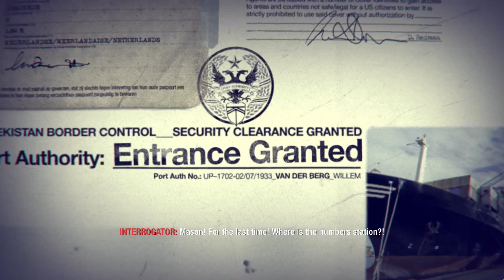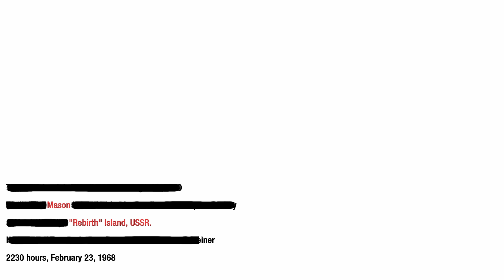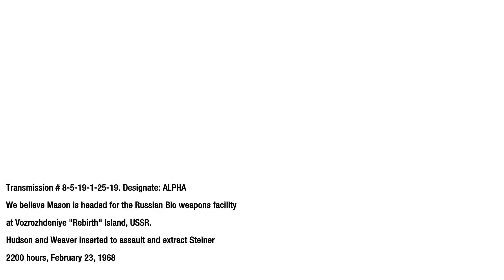MASON HAS LOST IT! (NO COMMENTARY) | Call of Duty: Black Ops Walkthrough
Starting our countdown to BO6 with the game it all started at, Black Ops 1 - if you will.

TAGS IGNORE: whythetuck,why the tuck,lets play,walkthrough,call of duty,black ops,call of duty black ops,black ops walkthrough,call of duty black ops walkthrough no commentary,call of duty black ops walkthrough part 1,call of duty black ops walkthrough veteran,call of duty black ops walkthrough 4k,call of duty black ops walkthrough,black ops gameplay,black ops campaign playthrough,black ops campaign explained,black ops campaign storyline,black ops campaign cutscenes